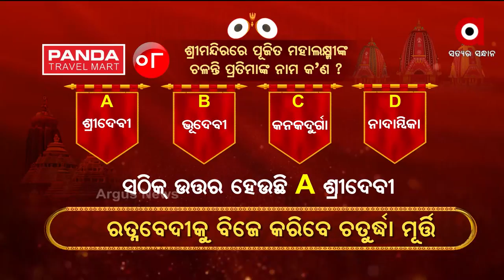ଅର୍ଗସ ନିଳାଦ୍ରୀବିଜେ କୁଇଜ୍ ପ୍ରତିଯୋଗିତା...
8ନମ୍ଵର ପ୍ରଶ୍ନର ଉତ୍ତର ଦେଇ ଭାଗ୍ୟଶାଳୀ ବିଜେତା ହୋଇଛନ୍ତି ଭୁବନେଶ୍ବରର ମନିଶା ମନସ୍ବନୀ